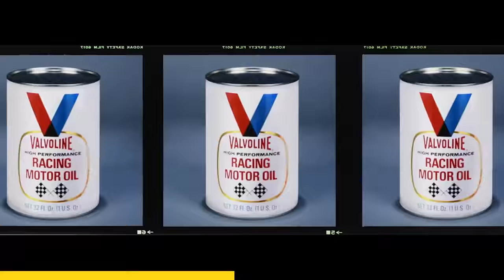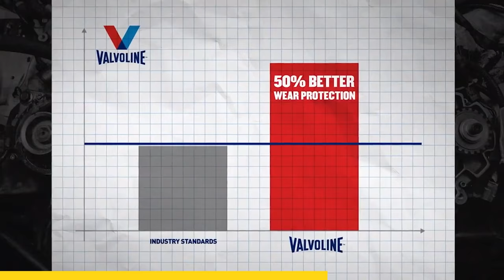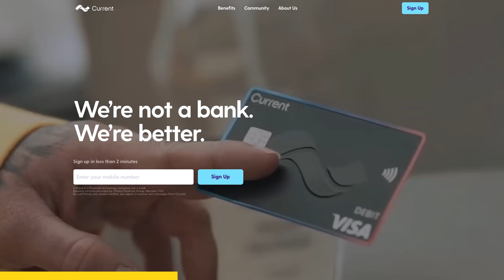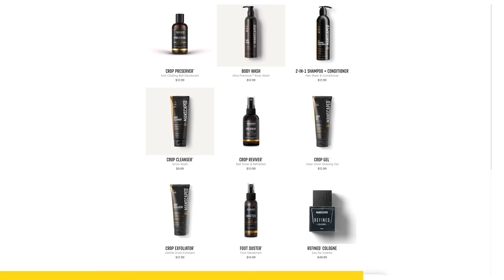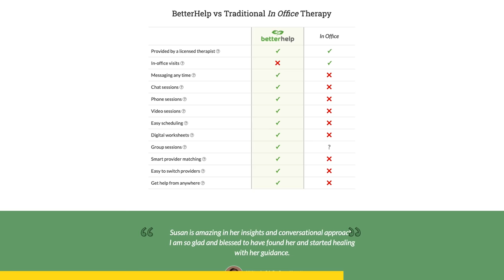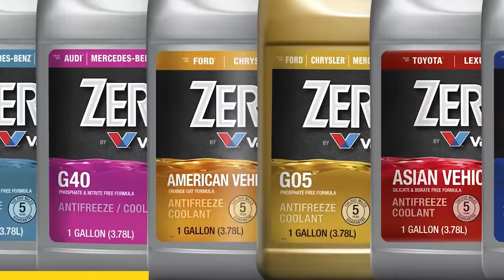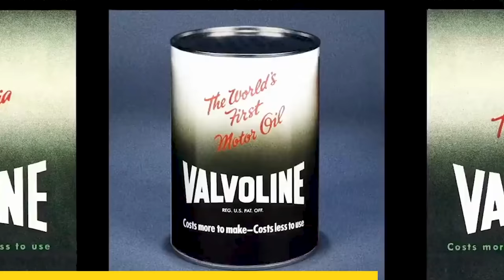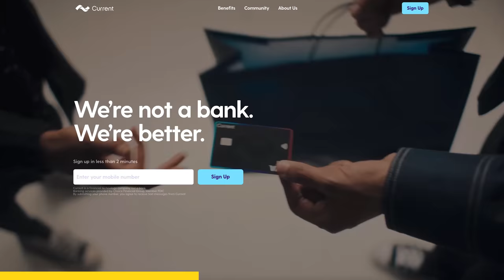The Ugliest, Weirdest, and Most Expensive Concept Cars of All Time - Past Gas #114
You all know the deal by now, everyone here at Donut uses Valvoline, and that's for one reason and one reason only,. Because it's the best frickin' motor oil on the face of this planet! So do yourself a favor and get some Valvoline in your car today!

Thank you Better Help, for sponsoring this episode of Past Gas!

Thanks to Manscaped, the best in mens below the belt grooming.

For a limited time, we’ve partnered with Current to give away MONEY! That’s right, Current is giving away $200 to 10 lucky podcast listeners in the month of November. All you have to do is download the Current app and enter code GAS during sign up before November 30th for a chance to win!

Today on Past Gas, CONCEPT CARS. They’ve always reflected our visions for the automotive future, inspiring and provoking car fans with often impractical designs and features. How do they reflect our greatest hopes, dreams, and failures? What madness fuels the creativity behind these amalgamations of fiberglass, clay, and sheet metal? What company took the idea of the concept car too far? All that and more, on a very futuristic episode of Past Gas.

Image Credit: Purple Plymouth Prowler 97 by Michael Rivera